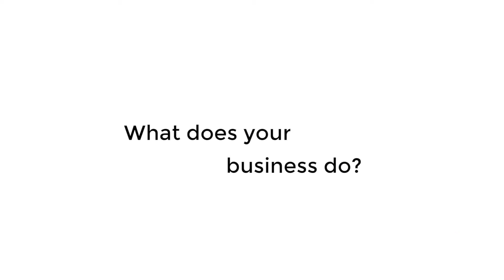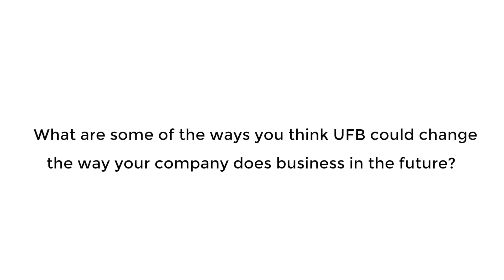Igtimi :: GigatownDun GigaBusiness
Igtimi are an electronics and communications technology development house. They develop, manage and support innovative ideas and solutions. Igtimi's forte is specialised GPS telemetry, control and communication solutions.

Igtimi employee x people 6(?) people